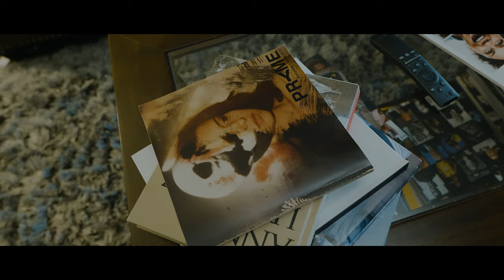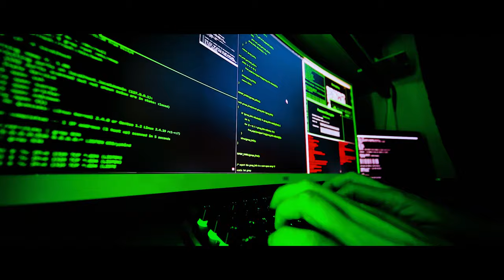Scam Caller (Official Trailer) comedy short film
SCAM CALLER is a short comedy film about a young woman, bored, locked down and lonely, receives a long awaited phone call she’s been waiting for.  If only she knew who it was.

Written/Produced by Mirabel Miscala
Story created by Keren Southall/Robert Silver
Directed/Cinematography by Robert Silver

CAST
Marie - Keren Southall
Scam Caller - Todd Risby

A Day One Films Production
A film by Robert Silver